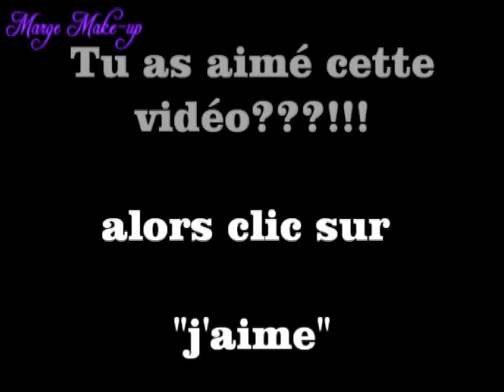Ma participation au concours de Yanayana94 feat Bassam Fattouh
Voici ma participation maquillage au concours de Yanayana94 feat Bassam Fatthou.
Le thème étant une reproduction d'un des make-up de Bassam, un immense make-up artist libanais .